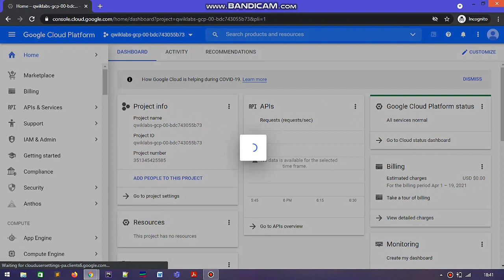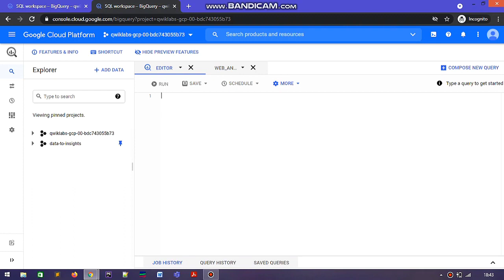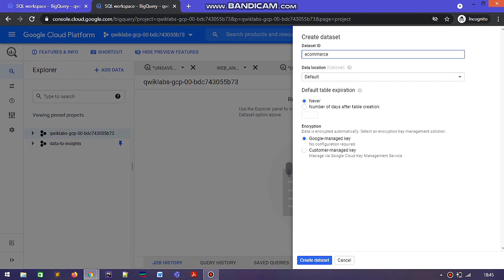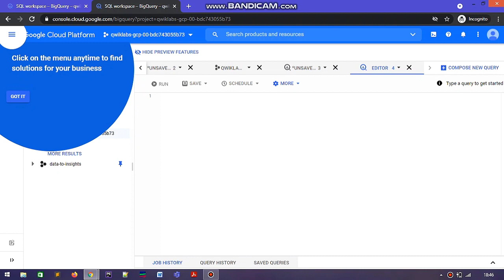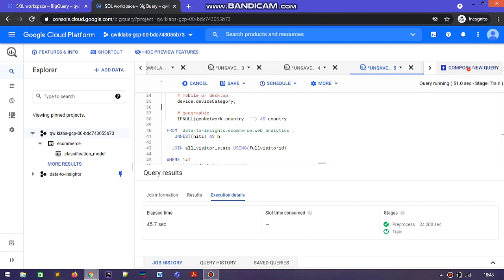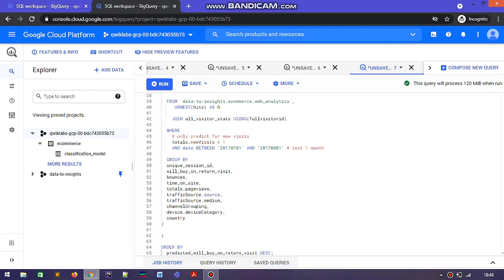Predict Visitor Purchases with a Classification Model in BQML [GSP229] | Qwiklabs | Google Cloud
Predict Visitor Purchases with a Classification Model in BQML
GSP229
Qwiklabs | Google Cloud Platform

This Lab is a part of 30 days of Google Cloud Program, India.